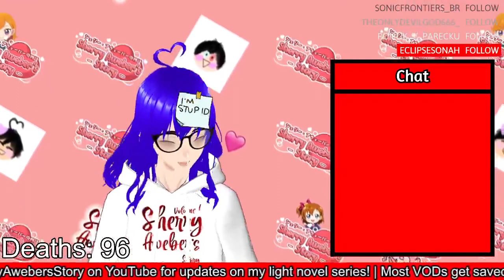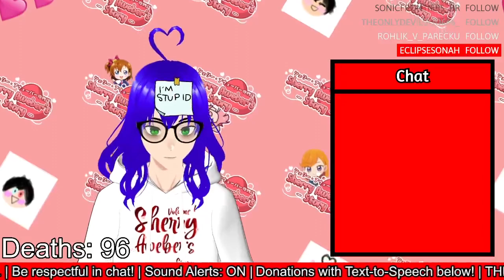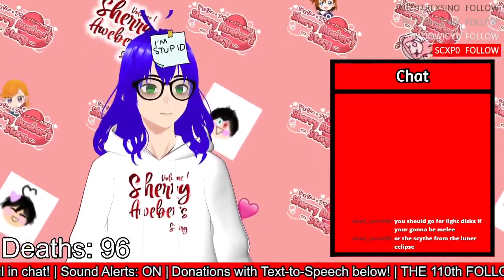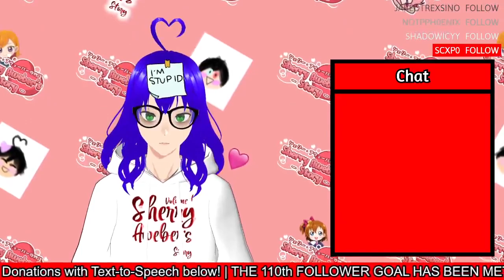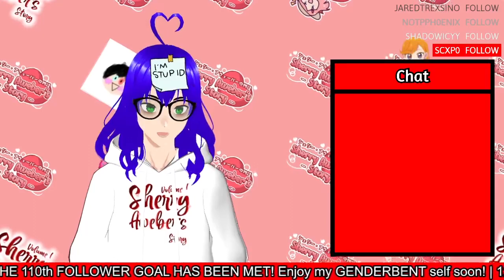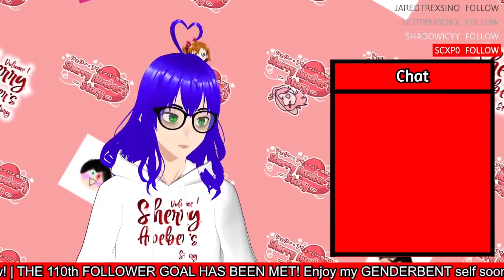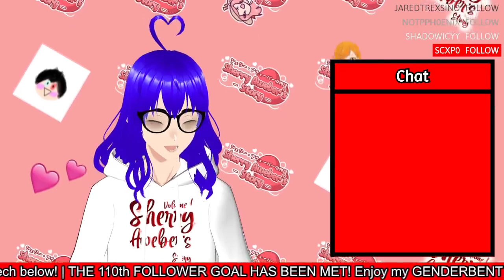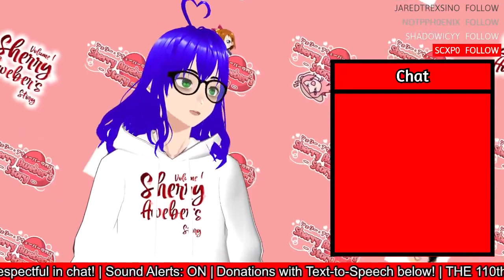Not deleting half the things we need today | Terraria w/lazypanda53 #13 ft. Minecraft Hardcore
I'll have to change some of these thumbnails at some point lol, I don't think I even use the star fire sword at this rate lol